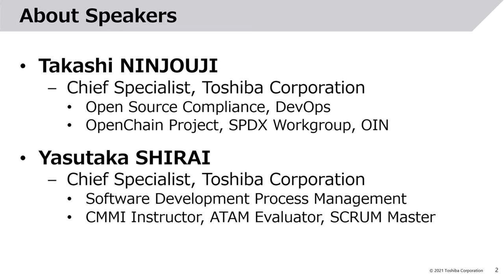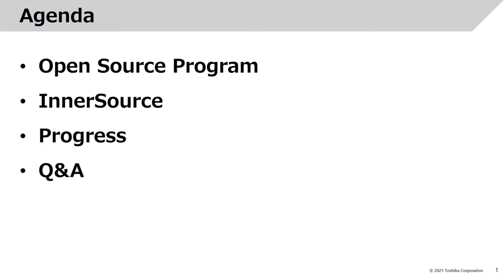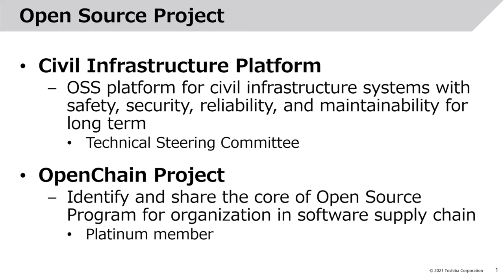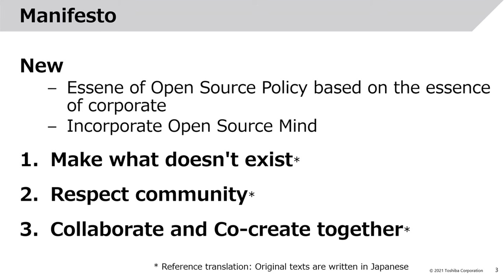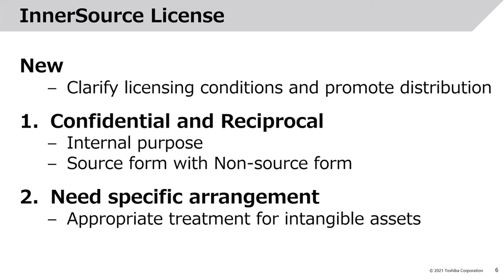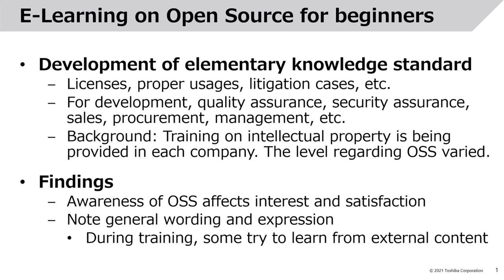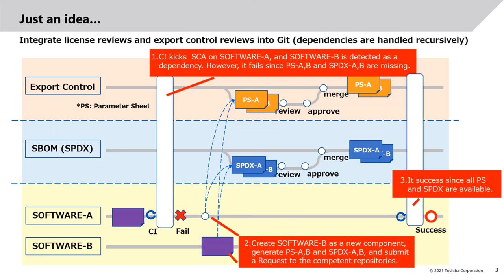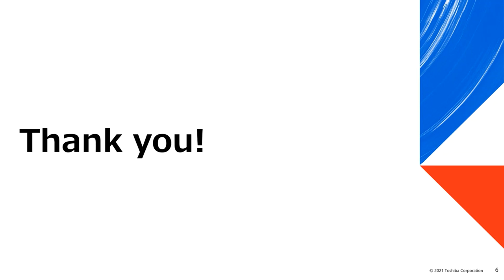From Compliance, for Collaboration Open Source Program As an Engine for Creation - Takashi Ninjouji